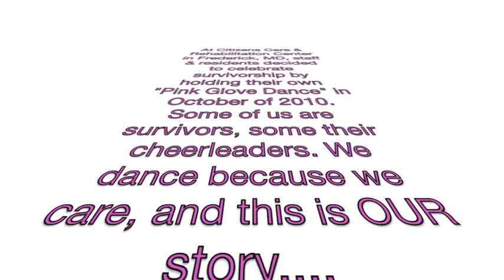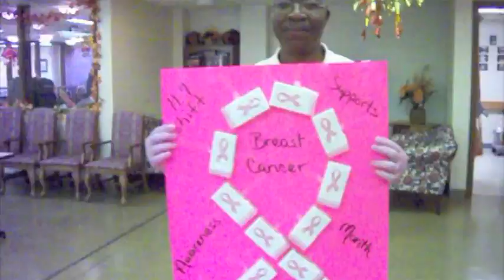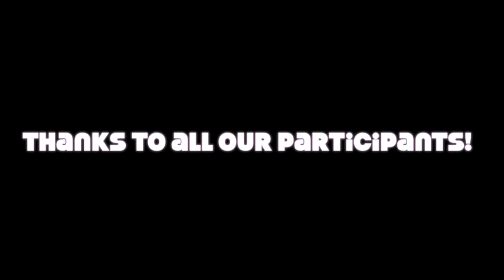Citizens' Pink Glove Dance 2010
Conceived by our Director of Nursing, Benita Fisher, herself a 12 year breast cancer survivor, Citizens Care and Rehabilitation Center in Frederick Maryland held their own Pink Glove Dance in October 2010. Both staff and residents participated - we dance because we care.